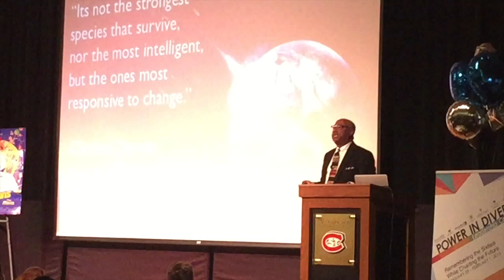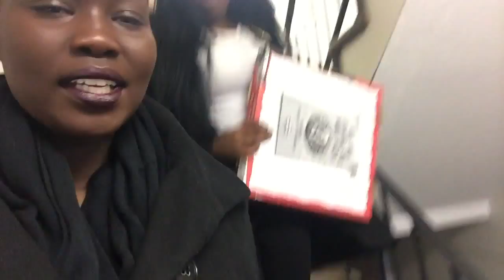Ep.3 College Vlog: Conference & Dancing | AlekTV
Connect with Alek!

Welcome to AleekTV! My names Alek Warwien (: Get ready, because this year is about to be wild. This channel will become filled with many videos of inspiration, fun, vlogs, and a bunch of other randomness. Hope you enjoy this journey with me. ;)